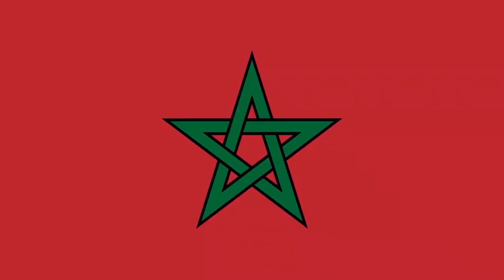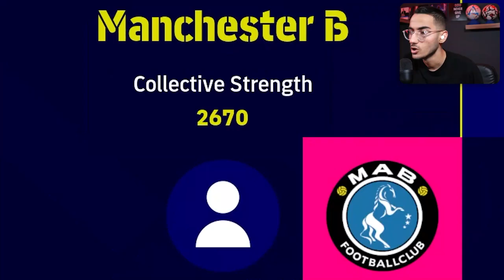درفت با بازیکن های کچل در ای فوتبال 23😂🔥⚽️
کچل های فوتبال ، بازیکنان کچل فوتبال ،معروف ترین کچل ها ، کچل های فوتبالی ، کچل ها